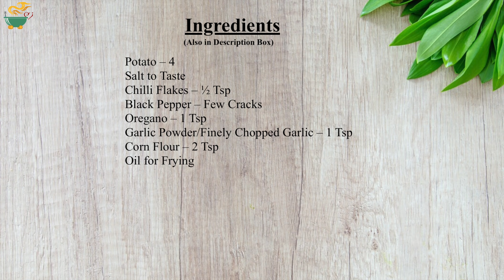CRISPY POTATO SNACK RECIPE | How to Make Easy Potato Bites | easy potato snacks with less ingredient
Potato Snack | Potato Bite Recipe with detailed photo and video
This Recipe is one of the famous Potato Snack Dishes known for its crunchiness and simplicity. This simple and quick street style potato snack is loved by everyone, be it kids or adults. Enjoy this beautiful golden crunchy potato bites as an evening snack or a side dish.

Ingredients : (Makes 20 Pieces)

Chilli Flakes – ½ Tsp (Optional if making for kids)
Black Pepper – Few Cracks
Oregano – 1 Tsp
Garlic Powder or Finely Chopped Garlic – 1 Tsp

Instructions:

Parboil the potatoes until 70% done. (Do not boil the potato fully, boil them until partially cooked. Fully boiled potatoes are difficult to grate and the tots wont turn out crunchy).
Peel the potatoes and grate them using a grater.
Add the grated potato into a mixing bowl.
Now add salt, chilli flakes, few cracks of black pepper, garlic powder (or finely chopped garlic) and corn flour.
Mix everything gently with light hands. (Do not over mash potatoes).
Grease palm and take a small amount of potato mixture. Shape the potato mixture into small cylinder.
Repeat the process for the remaining mixture.
Now heat oil in a frying pan and add the tater tots few at a time. (Do not over crowd them in oil as they might not be fried properly).
Fry them on medium heat until golden brown from all sides.
Drain on kitchen towel.
Serve hot to enjoy the crunchiness of tater tots.